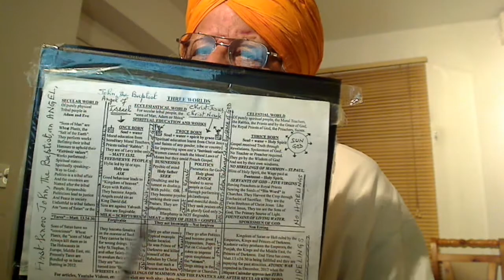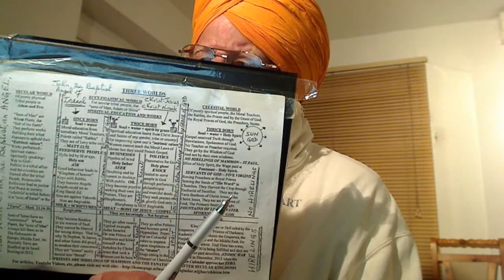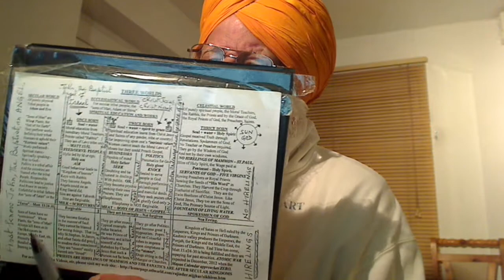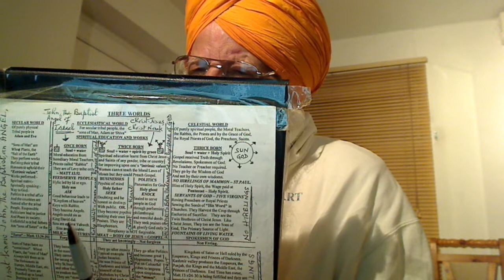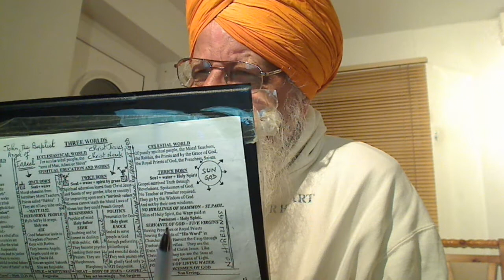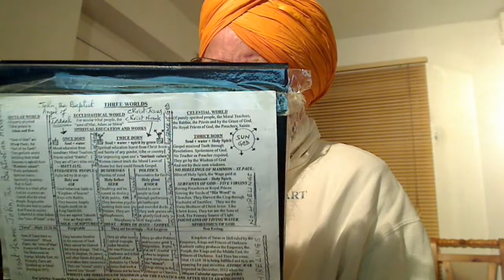Egg represents the twice-born people of discerning intellect.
Easter Egg tradition

For centuries, it has been the custom of many Christians of the Book created by the Messianic Jews to share dyed and painted eggs, particularly on Easter Sunday. The eggs represent new life of the Bird of the Air, the twice-born by the grace of our Father and Jesus and not Christ, which is Spirit, bursting forth from the tomb. Among Eastern Orthodox Christians, the dead in spirit Christians of the Book that they address our Father God as Lord that have Slave Disciples as by the Rabbis of the Yahweh used to have but no more. This sharing is accompanied by the proclamation "Age of Christ has started with the Resurrection of Jesus and His Friends! Remember that the Real Imperishable Self Christ cannot be seen by the residents of relatively tribal world of Adam."

One tradition concerning Mary Magdalene says that following the death and resurrection of Jesus, she used her position to gain an invitation to a banquet given by the Roman Emperor Tiberius. When she met him, she held a plain egg in her hand and exclaimed, "The Era of Christ has begun!" The Emperor laughed, and said that Jesus and not Christ rising from the dead was as likely as the egg in her hand turning red while she held it. Before he finished speaking, the egg in her hand turned a bright red and she continued proclaiming the Gospel to the entire imperial house. Egg represents twice-born people of spirit who remained silent as the Rabbis were psychic crooks, the same as Priests, Pope, etc. are today hushing down the voices of those who want to Preach Gospel. Thus, they were looking for a Shepherd which our Father Sent and He gave them the necessary courage to learn and Preach Gospel making their desire to Preach Gospel living. So, today, we have no excuse to keep our mouths shut against these Anti-Christ hireling Dog-Collared Priests, Bishops, Pope, the old hierarchy of the Synagogue of Satan prophesised by Jesus in Matt. 12v43-45 making the situation worse than before the arrival of Jesus. So, be of discerning intellect in raising your voices against the Anti-Christs. [100]
Another version of this story can be found in popular belief, mostly in Greece. It is believed that after the Crucifixion, Mary Magdalene and the Virgin Mary put a basket full of eggs at the foot of the cross. There, the eggs were painted red by the blood of the Christ. Then, Mary Magdalene brought them to Tiberius Caesar.
In Jesus, we are to be solitary.
Could anyone make a better job of my T-shirt design?:-